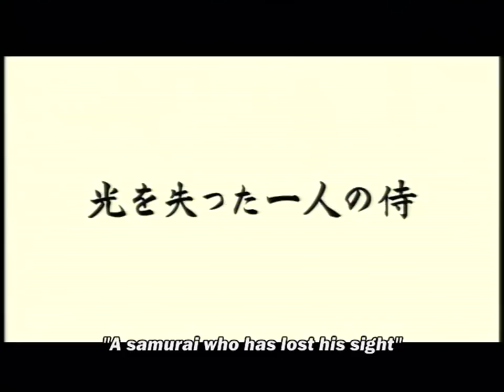Love and Honor Trailer (2006)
Love and Honor Trailer